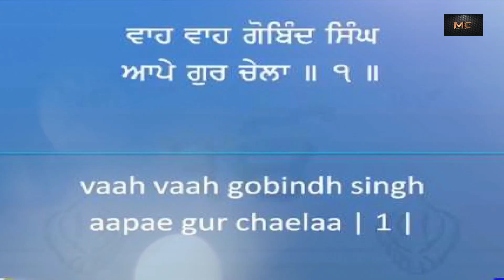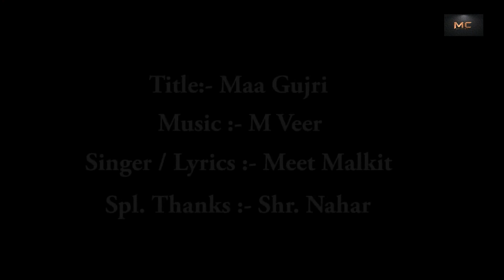Ma Gujri l Meet Malkit l dharmik song 2020 l musical chips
mkrecords song (dhan dhan guru gobind singh ji)

song -Ma Gujri

Singer  Meet Malkit

Lyrics  Meet  Malkit

music  Mveer

Spl Thx Sh.Nahar

Label  Musical chips

dharmik song
guru gobind
songs 2020